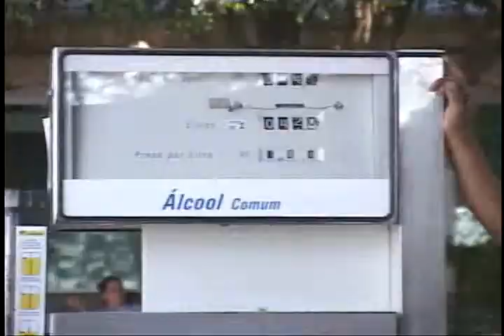Brasil Revolución del Etanol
La ONU en Acción
No. 1136